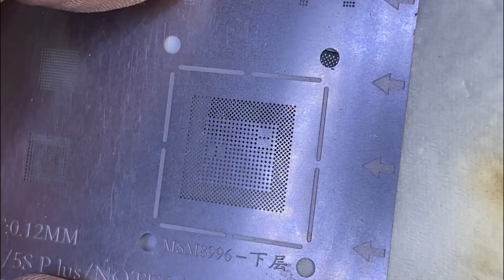How To Reball Google Pixel XL CPU